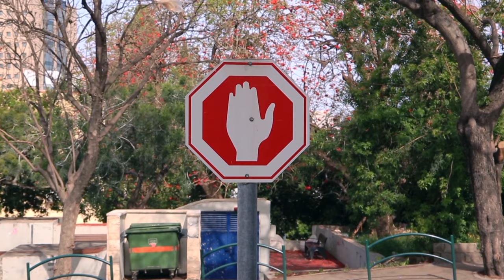Faraj Suleiman - Mountain St. official video فرج سليمان - شارع الجبل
شارع الجبل (البوم البيت التاني)

كلمات : مجد كيّال
لحن : فرج سليمان

تصوير : ورد كيّال
مونتاج : ميشيل كسرواني
رسم/تحريك : kabrit - كبريت
تركيب الرسوم : أوينك
تلوين : كريستال

اخراج : ميشيل كسرواني

بجرب أكتب عَ السطر رقصة أفاعي
أعمى ألوان وحابب يلبّق أواعي
لابس طقيّة إخفى، وواقف على لمراي
في ألف غيمة فكرة بتشتّي بسماي
بس العطش بشوي سمك ع جمرة الغنّاي

عَ كل حفّة درج في حيفا؛ تكسّر كَعِب
وبكل حارة ولد بحلم؛ بحلم يربّي كَلِب
والشبح عم بشرب عرق
برقص مع النسمة
والبرد فارط ضحك
ع نكتة العتمة
الشمس عم بتثلّج، وبتولّع الدفاي
والعطش بشوي سمك ع جمرة الغنّاي.

بكل صندوقة خشب في لعبة خربانة
وصورة لدون كيخوتة، راكب ع دبّانة
وحشّاش زارع ببيته خيبة أمل
وبحّار خايف متخبّي عَ راس الجبل
شبّاك بكرا انكسر، وانحرقت البرداي

Musicians :
Faraj Suleiman(Piano), Julien Alour(Trumpet), Antonin Fresson(Electric Guitar), Côme Aguiar(Bass Guitar), Baptiste de chabaneix(Drums).

Recording: Julien Reyboz
Mixing: Maïkôl Seminatore
Mastering: Marwan Danoun
Photo: Hugues Lawson body
Design: Mira Abou Malhab

a Special Thanks to all fans who supported this album, thank you for making this happen.
Supported by A. M. Qattan foundation - the Qattan grant for performing arts 2019, Bank of Palestine.